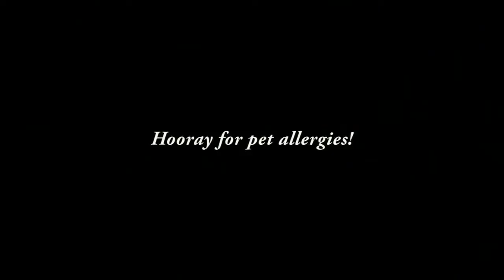New Kitty 🐈 in all-out action.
~ Train Thought~